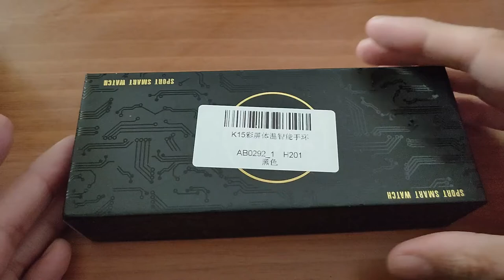Senbono K15 unboxing and quick menu view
Brand  Senbono
Model  K15
Bluetooth Version  BT 5.0
Operating Mode  Touch Screen
Rotation Side Button
APP Name  FitCloudPro
Band  Language  Simplified Chinese, Traditional Chinese, German, Japanese, Korean, Portuguese, Russian, Spanish, Thai, Italian
Special Features
Waterproof  IP67
Body Thermometer
Step Count
Multi-sport Modes
Call or Message Reminder
Reject Call
Call ID Display
Alert Type  Vibration
Auto Light-up Screen
Stopwatch
Custom Dials
More Functions Support Alarm,Calender,Sedentary reminder,Camera remote control,Anti-lost,Weather display,Brightness control.
Technical Parameters
Screen  Size:  1.3inch
Type: TFT
Resolution: 240*240pixels
Battery  Battery Capacity: 180mAh
Standby Time: About 9days
Using time: About  5days
Charging Time: About  2hours
Charging Type: Magnetic charging
Appearance & Details
Weight and Size  Dial Size: about 47mm
Band Size: about 22mm
Product Weight: about 55g